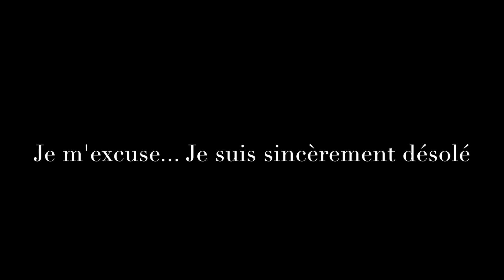Antoine Gilbert- Calibré (Clip officiel)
Nouvelle chanson "Calibré." le nouveau son de Antoine Gilbert, maintenant disponible sur toutes les plateformes digitales

Réalisateur vidéo: V.Negga
Réalisateur chanson: Striger Laurent
Caméraman: Minato Colombo
Scénario : Antoine Gilbert et V.Negga
Compositeur: Simon Sillz
Mixé par : Striger Laurent
Masterisé par: Trillium Sound Mastering

Production : Antoine Gilbert
Photographes : Abj Fotography et Wassi Takpa:

Remerciements  :
B.K Entertainment
Throwback Tours